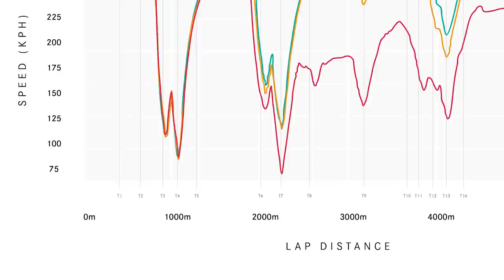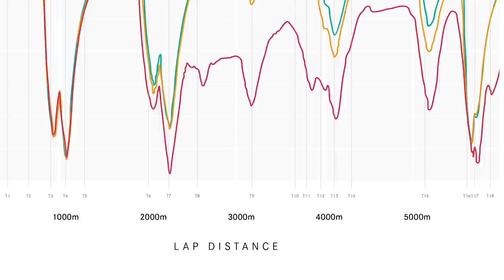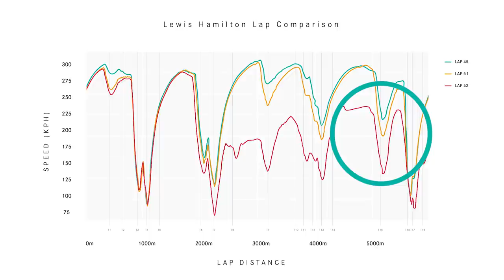Punctures, Pit Stops, Vibrations & More | 2020 British GP F1 Debrief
This week's F1 Race Debrief focuses on the crazy final few laps of the British Grand Prix 🤯 James Vowles talks through tyre vibrations, punctures and just how Lewis managed to win the race on three wheels! 👏